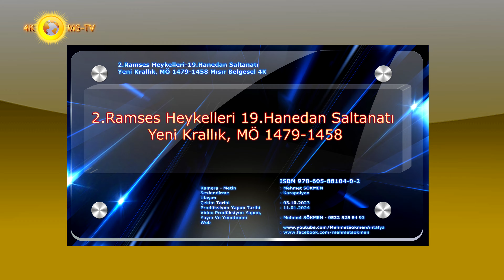2.Ramses Heykelleri-19.Hanedan Saltanatı Yeni Krallık, MÖ 1479-1458 Mısır Belgesel 4K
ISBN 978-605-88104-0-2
2.Ramses Heykelleri-19.Hanedan Saltanatı Yeni Krallık, MÖ 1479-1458 Mısır Belgesel 4K

Kamera/Metin Yazım : Mehmet SÖKMEN
Seslendirme : Karapolyan
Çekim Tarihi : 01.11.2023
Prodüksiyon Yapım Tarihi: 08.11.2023